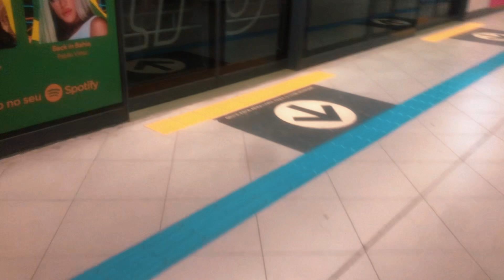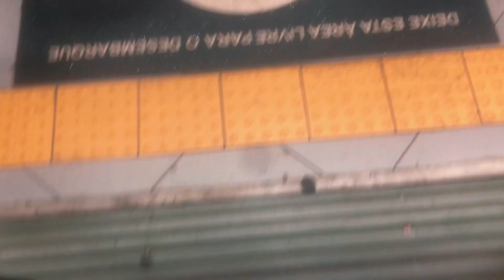o que é moral ≠ o que é melhor pra você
só um relato de um dia não tão legal assim na minha vida. se vocês gostarem desse estilo de vlog mais cru assim eu posso começar a fazer mais.